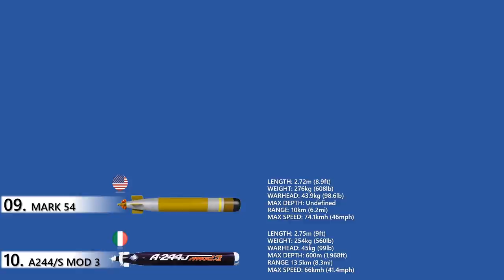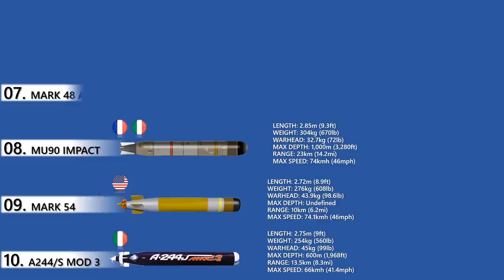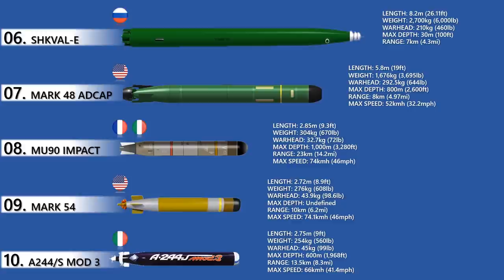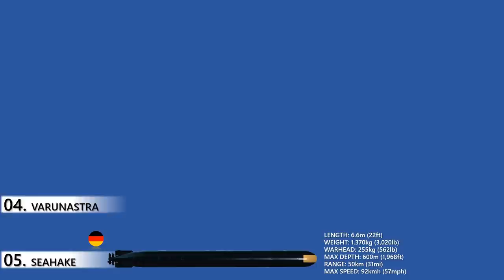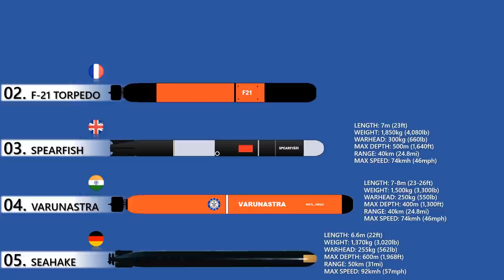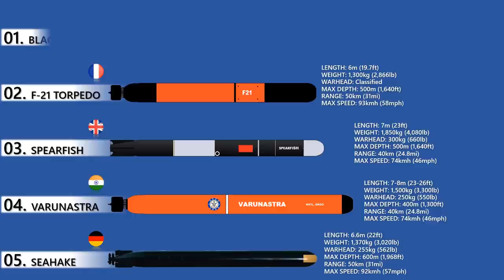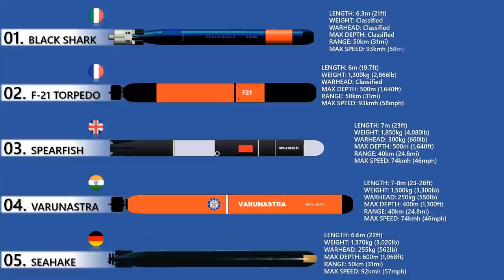Top 10 Torpedoes In The World | 10 Deadliest And Most Powerful Torpedoes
A modern torpedo is an underwater ranged weapon launched above or below the water surface, self-propelled towards a target, and with an explosive warhead designed to detonate either on contact with or in proximity to the target. Historically, it was called an automotive, automobile, locomotive, or fish torpedo; colloquially called a fish. The term torpedo was originally employed for a variety of devices, most of which would today be called mines. From about 1900, torpedo has been used strictly to designate a self-propelled underwater explosive device. While the battleship had evolved primarily around engagements between armored warships with large-caliber guns, the torpedo allowed small torpedo boats and other lighter surface vessels, submarines/submersibles, even improvised fishing boats or frogmen, and later light aircraft, to destroy large ships without the need of large guns, though sometimes at the risk of being hit by longer-range artillery fire. Modern torpedoes can be divided into lightweight and heavyweight classes; and into straight-running, autonomous homers, and wire-guided. They can be launched from a variety of platforms.